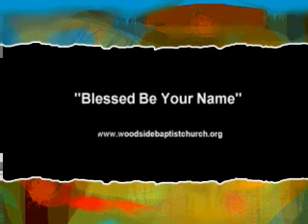Blessed Be Your Name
On February 22, 2009, the Woodside Baptist Choir sang "Blessed Be Your Name".